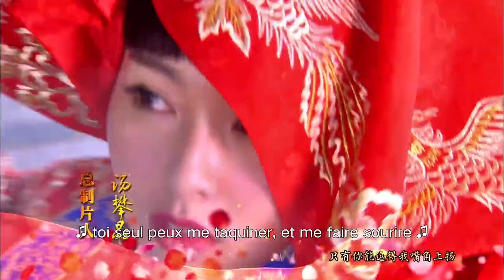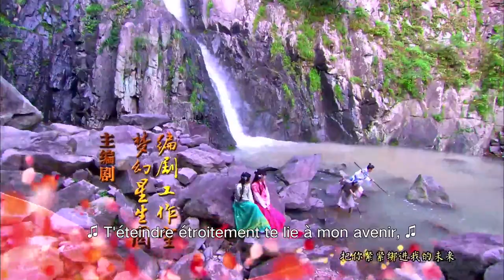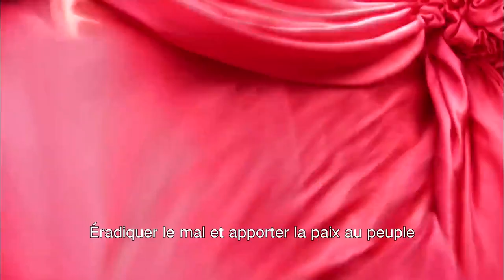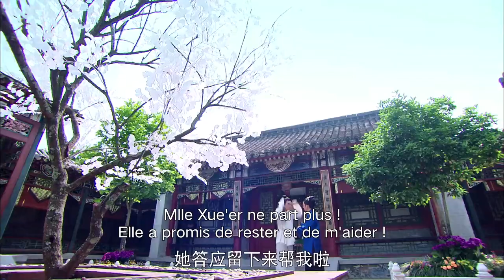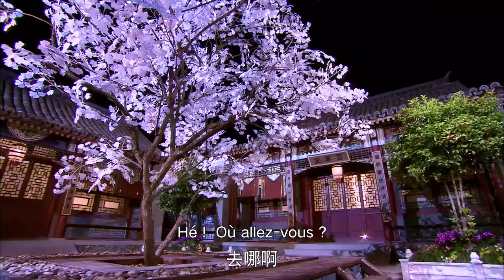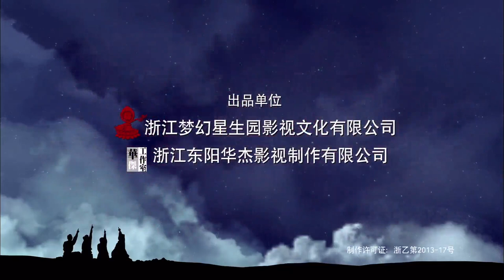【FR SUB】《Un Couple Parfait》 EP11 (Tiffany Tang | Wallace Huo) 金玉良缘【China Zone - Français】